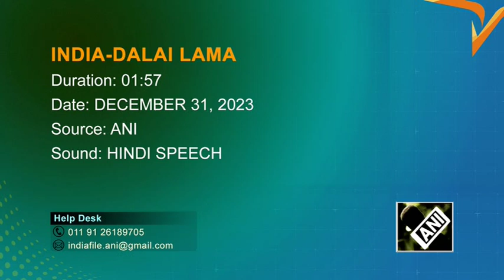Dalai Lama holds teaching session in eastern India